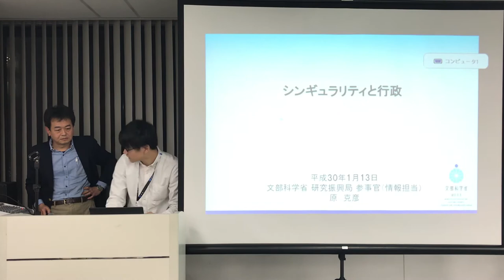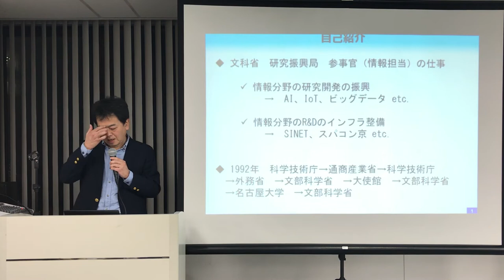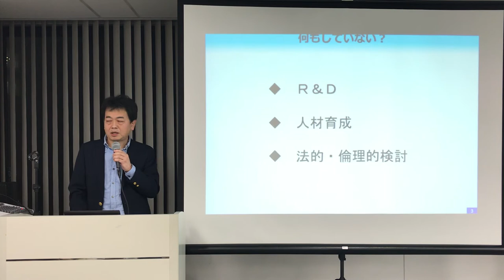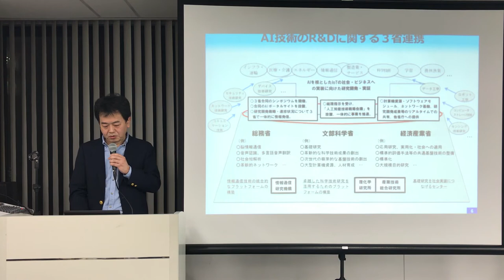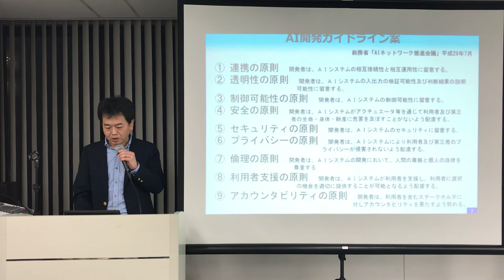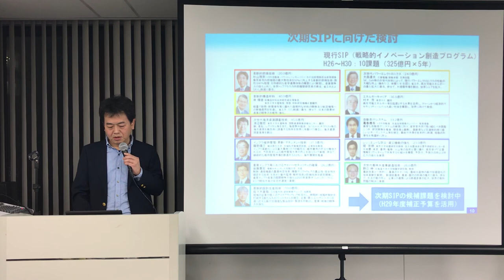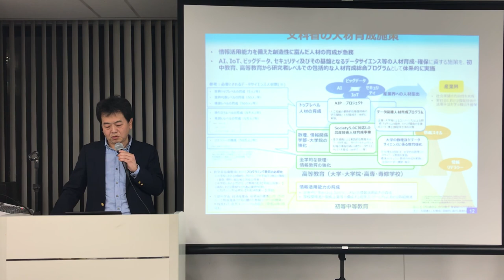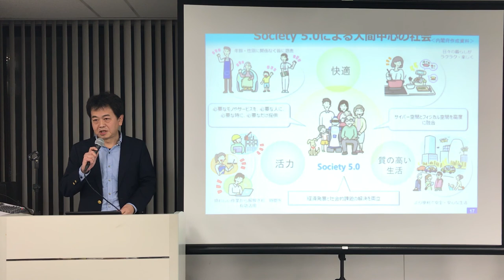シンギュラリティ大学 x SONY x 全脳アーキテクチャ若手の会 原 克彦 氏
多様な視点で見つめるシンギュラリティ
シンギュラリティ大学 x SONY x 全脳アーキテクチャ若手の会
原 克彦 氏 ： 文部科学省 研究振興局 情報担当参事